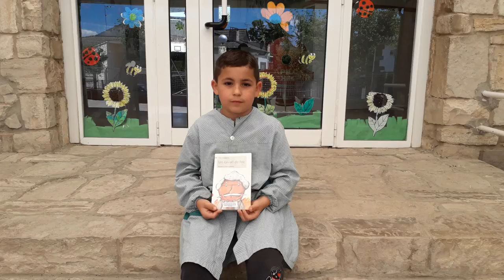Aitor recomana 'Un cavall de foc'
L’avi Quico sent olor de fum. «Quina pudor!», exclama. Un gran incendi ho crema tot: les cases, els arbres, els animals... «Els homes no ho han pogut fer pas, oi?», pregunta el besnét. El senyor Quico guarda silenci.

'Un cavall de foc'
Fina Casalderrey
Booktube Escola Mestre Ramon Estadella i Torradeflot